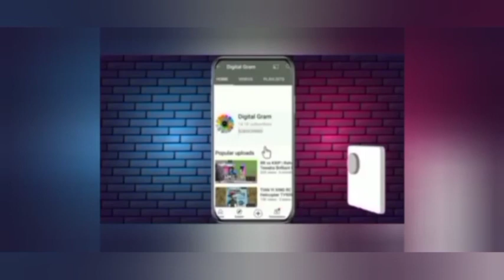Ravisrinivasan Sai Kishore unbelievable catch highlight Debut match LSG vs GT TATA IPL 2022